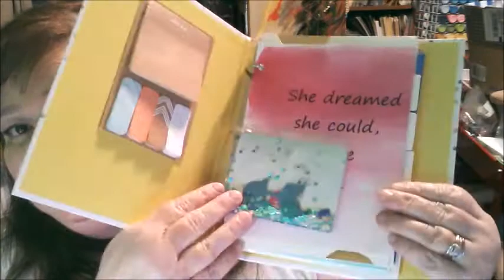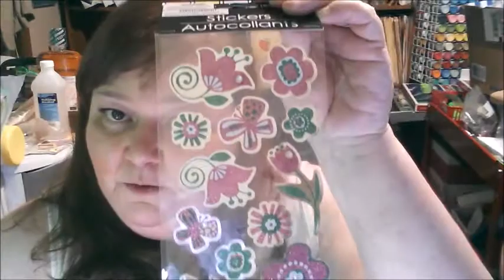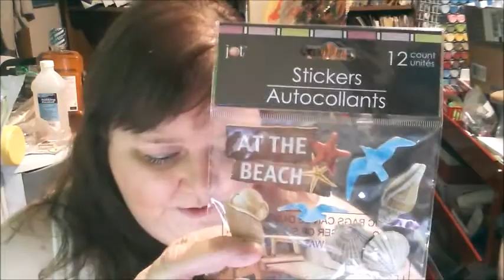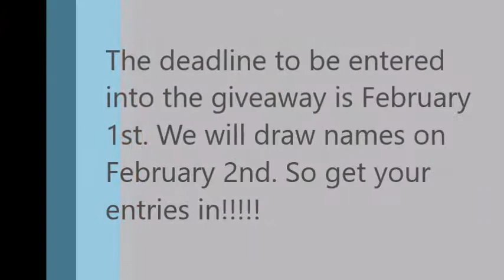Surprise and GIVEAWAY!!!!!!